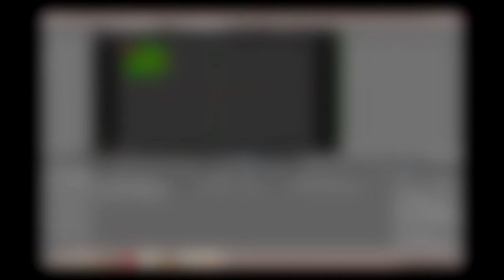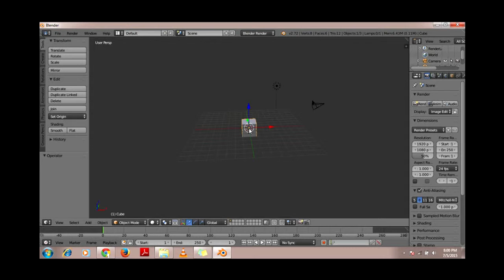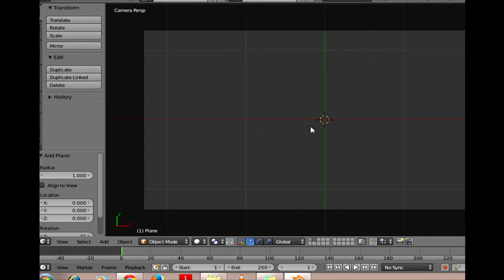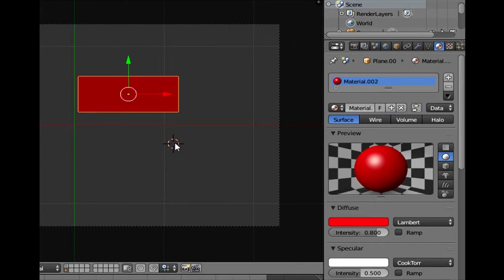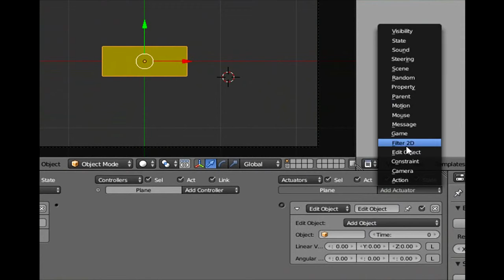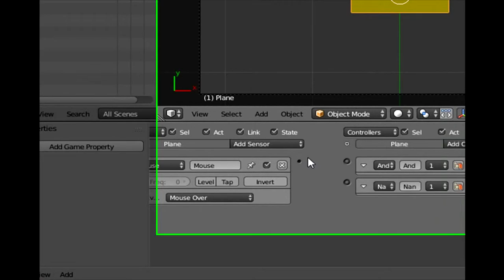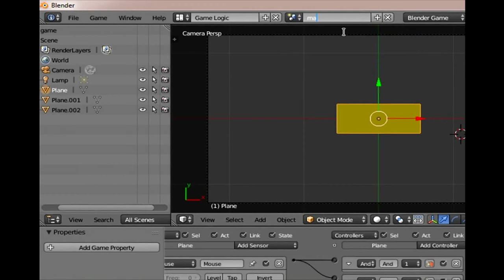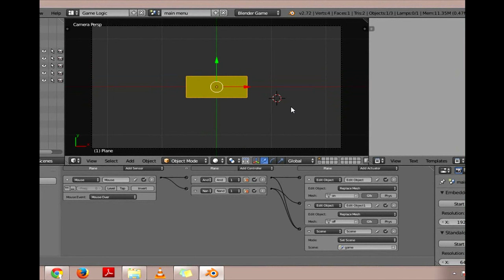[tutorial blender game engine] membuat menu game part 2 (no Script)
bagaimana cara membuat menu game dengan aplikasi blender 3D ???

music by : Harvest Moon Back to Nature Soundtrack - Town Theme (Extended) High Quality